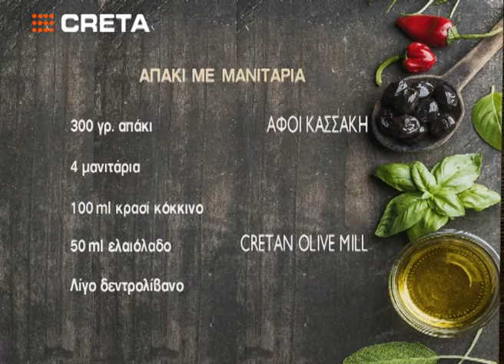Live με την Αντιγόνη: Μαγειρεύουμε απάκι με μανιτάρια